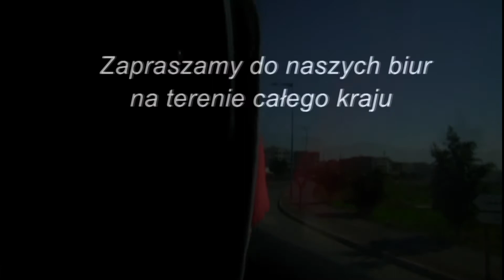Agadir Beach Club - Maroko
Zapraszamy do materiału filmowego z odwiedzin hotelu Agadir Beach Club. Ten położony w niesamowicie malowniczym miejscu bardzo blisko oceanu może być właśnie dla Ciebie! Nie zwlekaj, skontaktuj się z nami i wyjedź na wakacje swoich marzeń. Hotel zwiedzał Krzysztof z ostatniemiejsca.pl oddział Suwałki.